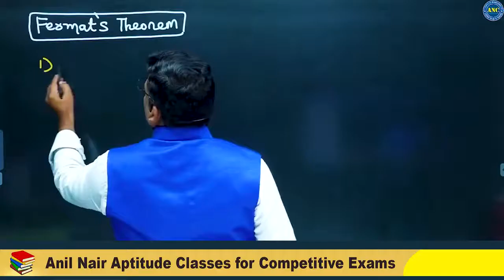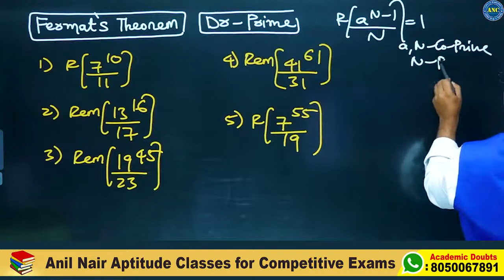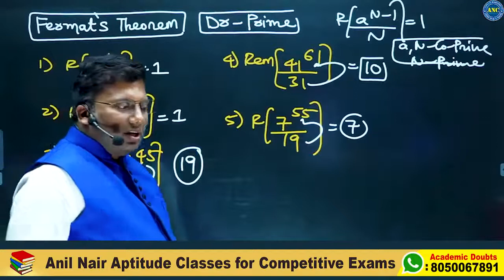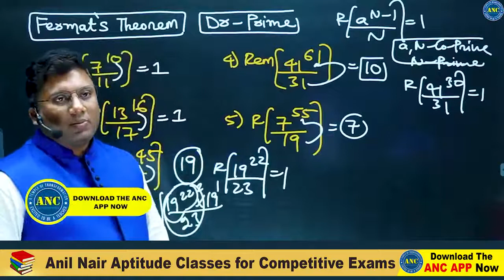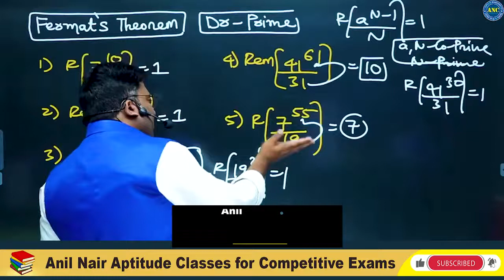Fermat's Theorem Remainder Problems By Anil Nair | ఈ టాపిక్ నుండి వచ్చే ప్రశ్నలకు, మార్కులు ఎటూ పోవు